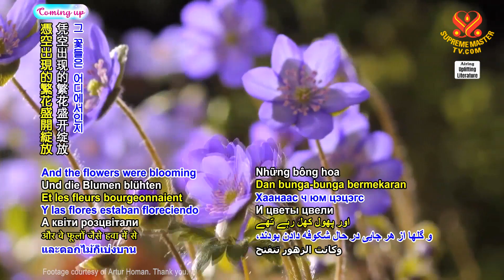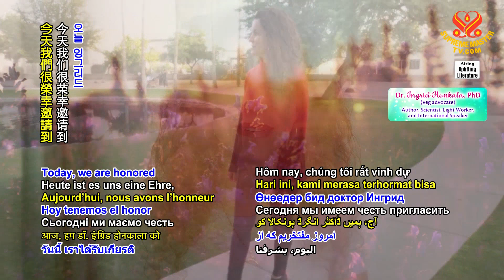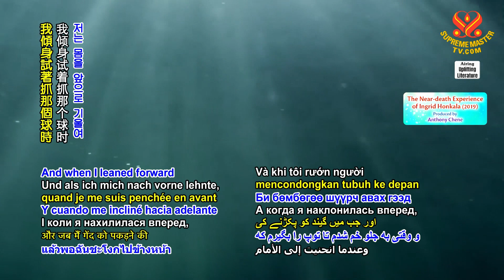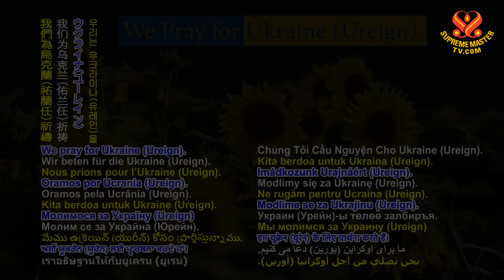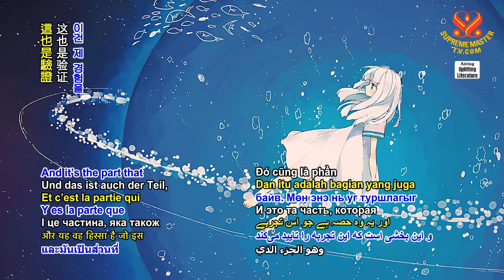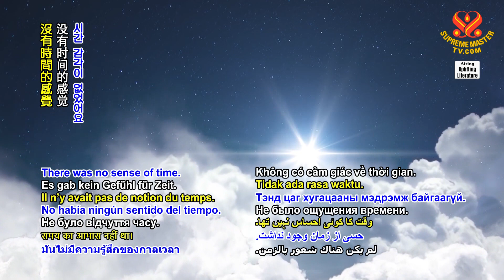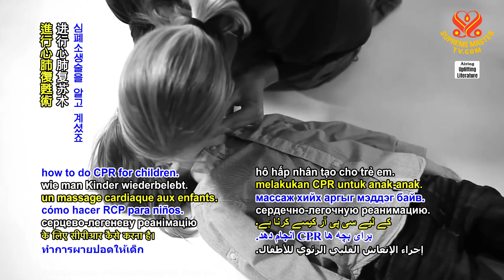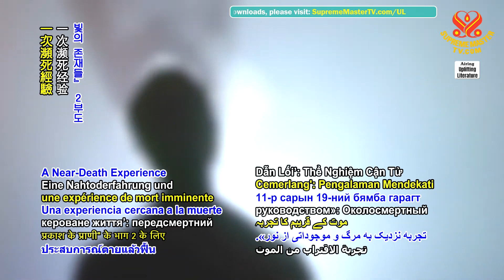1866 UL “A Brightly Guided Life”: A Near-Death Experience and the Beings of Light, Part 1 of 2